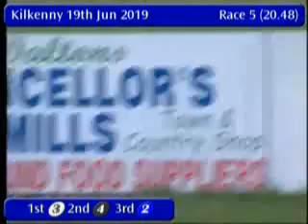IGB - The Dobbs Oil Open Novice 3 Round 1 Heat 5 19/06/2019 Race 15 - Kilkenny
Race: The Dobbs Oil Open Novice 3  Round 1 Heat 5
Track Name: Kilkenny
Date: 19/06/2019
Hour: 20:48

Results

1st    3     KICKING KING        2/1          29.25
2nd    4     KARLOW PADDY        5/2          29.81
3rd    2     LEMON SABBATH       6/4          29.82
4th    1     TOMAHURRA HOLLY     2/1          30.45
5th    5     COUZINS JET         5/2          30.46
6th    6     OLD ROAD MISTY      5/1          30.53

|KKY_2019_06_19_15